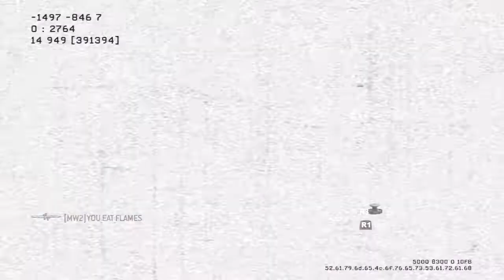Best of Black Ops Knife Only Reactions Update (MW2 Gameplay/Commentary)